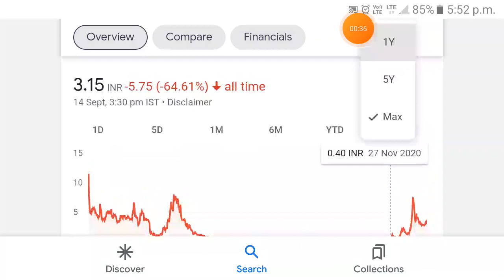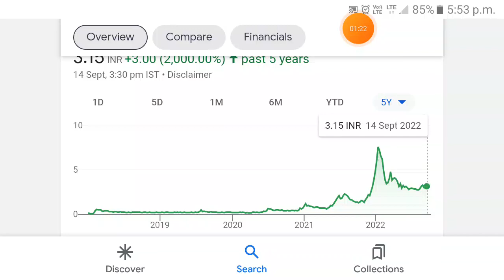FCS Software share long term target | fcs software share latest news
Start With Paytm Money